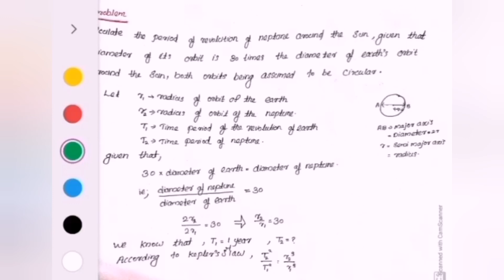Planetary Motion and Kepler's Laws | Gravitation |Plus - One Physics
This video tutorial discuss about the Kepler's laws and Planetary motion.
Here is a list of topics :
1.Kepler's first law (Law of orbit)
2.Kepler's second law (Law of area)
3.kepler's third law (Law of periods)
Also discusses how to calculate the time period of planet